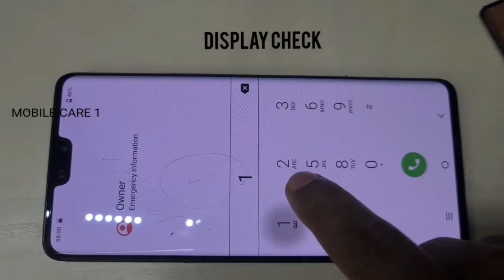VIVO V23 PRO DISPLAY CHANGE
How To Open Vivo V23 Pro
Vivo V23 Pro 5g Display Change

TechnologyGSM / HSPA / LTE / 5GLAUNCHAnnounced2022, January 05StatusAvailable. Released 2022, January 13BODYDimensions159.5 x 73.3 x 7.4 mm (6.28 x 2.89 x 0.29 in)Weight171 g (6.03 oz)BuildGlass front (Schott Xensation α), glass backSIMDual SIM (Nano-SIM, dual stand-by)DISPLAYTypeAMOLED, 90Hz, HDR10+Size6.56 inches, 104.6 cm2 (~89.5% screen-to-body ratio)Resolution1080 x 2376 pixels (~398 ppi density)ProtectionSchott Xensation α glassPLATFORMOSAndroid 12, Funtouch 12ChipsetMediatek Dimensity 1200 (6 nm)CPUOcta-core (1x3.0 GHz Cortex-A78 & 3x2.6 GHz Cortex-A78 & 4x2.0 GHz Cortex-A55)GPUMali-G77 MC9MEMORYCard slotNoInternal128GB 8GB RAM, 256GB 12GB RAMMAIN CAMERATriple108 MP, f/1.9, 26mm (wide), 1/1.52", 0.7µm PDAF
8 MP, f/2.2, 120˚, 16mm (ultrawide), 1/4.0", 1.12µm
2 MP, f/2.4, (macro)FeaturesDual-LED flash, HDR, panoramaVideo4K@30fps, 1080p@30fps, gyro-EISSELFIE CAMERADual50 MP, f/2.0, (wide), AF
8 MP, f/2.3, 105˚ (ultrawide)FeaturesDual-LED dual-tone flash, HDRVideo4K@30fps, 1080p@30fps